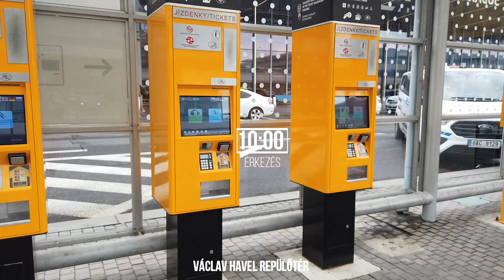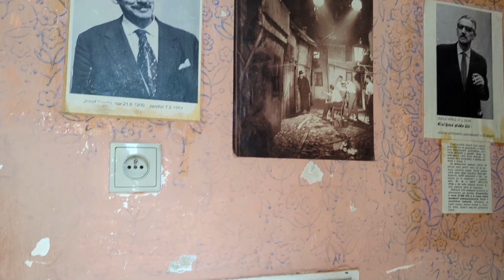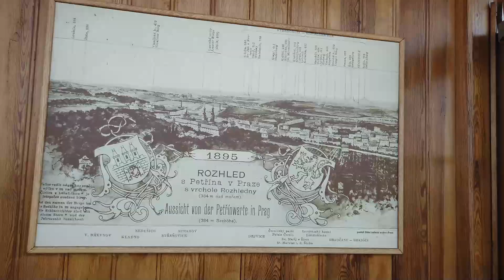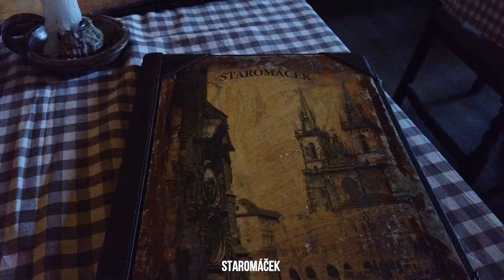A PRÁGAi várnegyed I A város, ami szerelem volt első látásra I Hogyan töltsünk el 4 napot Prágában?!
Sziasztok,

Köszöntelek a csatornámon. Ha még új vagy itt, ne felejts el feliratkozni még több utazós videóért.

A mai induló mini prágai vlogban a prágai várnegyedbe viszünk el Titeket. Ez volt a második alkalom, hogy Prágában járok, de mindig ámulatba ejt, igazi szerelem város számomra.

Nyugodtan kommentáld a videót. Köszönjük a figyelmet! 🙏
Barátkozzunk 😉
Egy kicsit magunkról 👫
Attila és Anita vagyunk, csak egy hétköznapi pár. Londonban élünk. Szeretünk utazni, és szeretnénk megosztani veletek, hogy hol szálljatok meg, mit nézzetek meg és hol egyetek, ha a világot járjátok.
Köszönjük, hogy követitek a kalandjainkat!